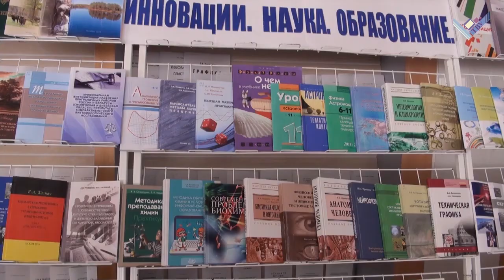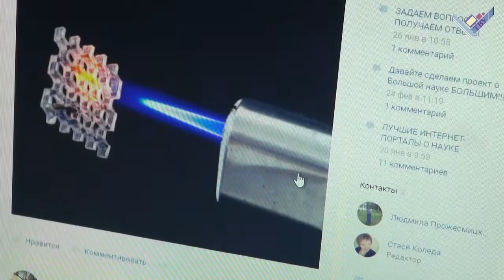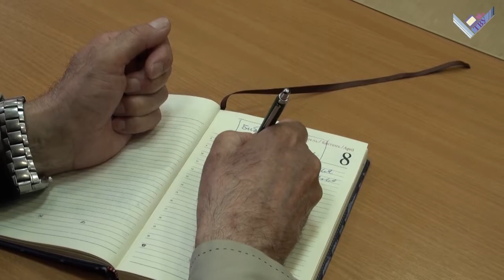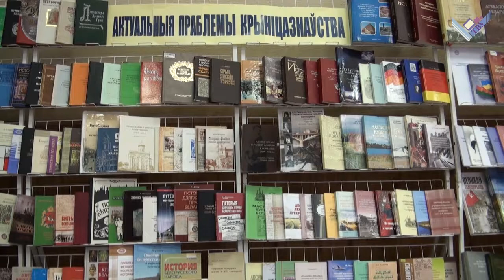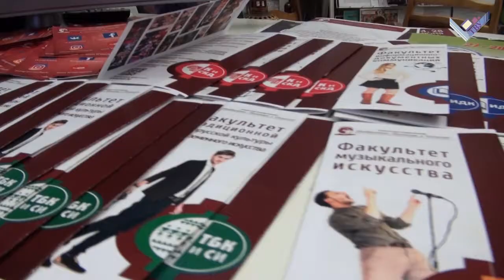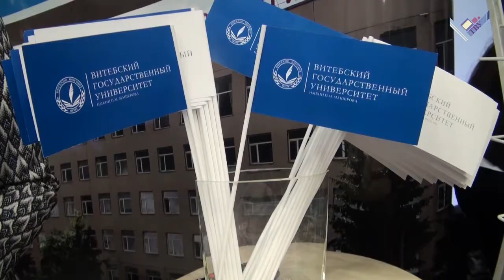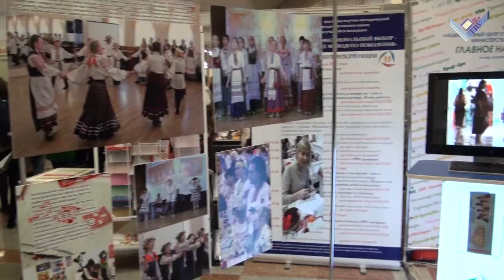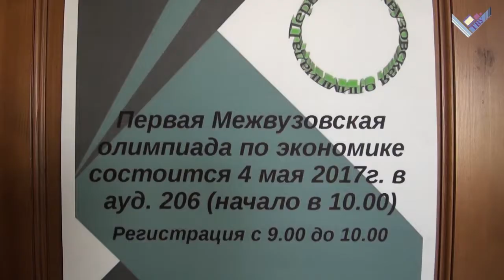ВСЁ И СРАЗУ! Информационная программа ВГУ имени П.М. Машерова (май, 2017)